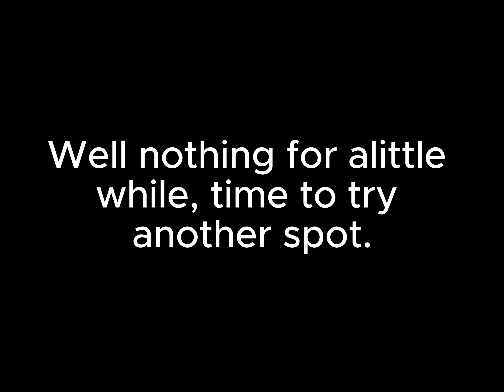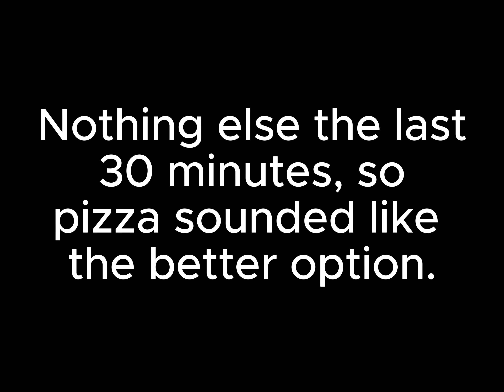Walleye Fishing Lake Erie May 2024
Was able to get out walleye fishing on my cousins boat out on Lake Erie. Ended up having a decent day fishing, lost quite a few but cant complain when your bringing home some food.